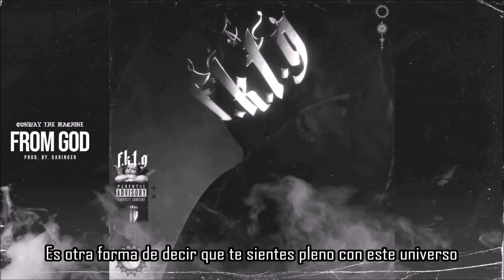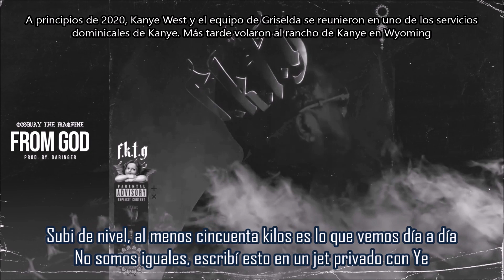From King - Conway the Machine | Subtitulada en español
Canción: From King
Artista: Conway the Machine
Producción: Daringer
Album: From King to a GOD
Año: 2020
"From King" es la primera pista del álbum de Conway The Machine, "From King To a GOD". Fue producido por Daringer.